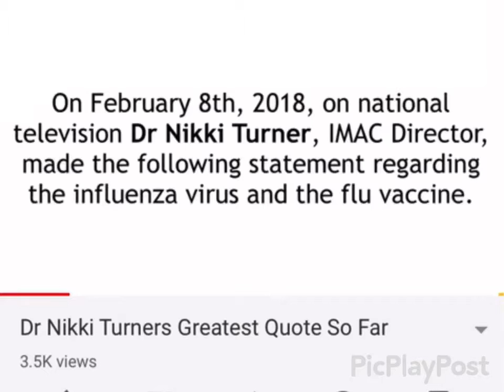Dr Nikki Turner admits vaccines don’t work